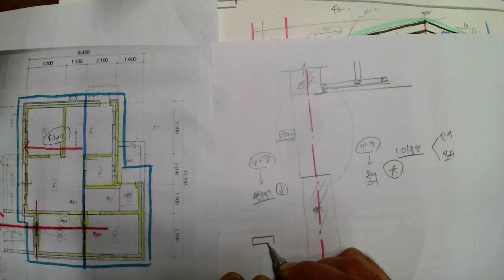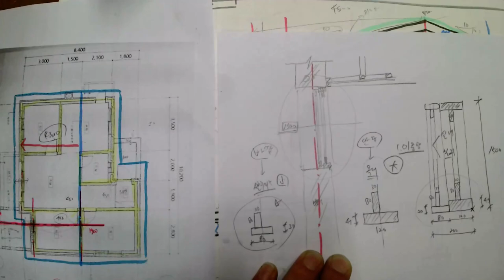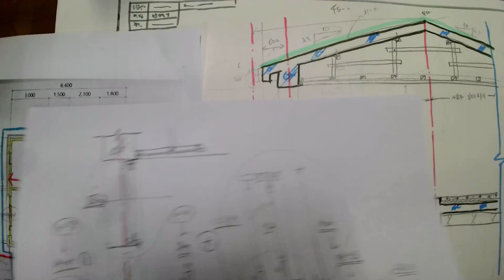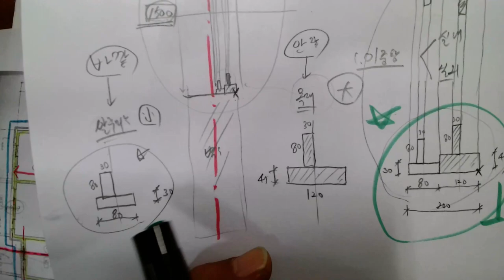15장_01손으로 직접그려보기_#09창문 그리기(2021.10. 촬영_2021년4회 전산응용건축제도기능사 실기)_안샘과 함께하는 2021. 전산응용건축제도기능사 실기 합격!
15장_01손으로 직접그려보기_#09창문 그리기(2021.10. 촬영_2021년4회 전산응용건축제도기능사 실기)_안샘과 함께하는 2021. 전산응용건축제도기능사 실기 합격!

2021. 4회 전산응용건축제도기능사 실기... 2021년 10월.. 제4회 전산응용건축제도기능사 실기 합격을 위하여..  공업고등학교 건축과 1~3학년 희망하는 학생을 대상으로 원격수업에 이루어지는 수업입니다.